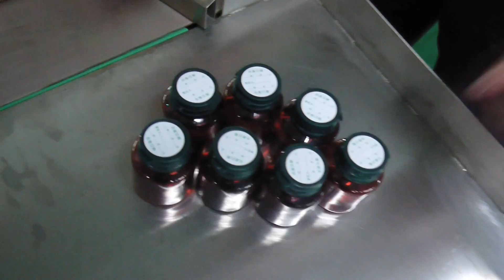cap top labeling machine with two sides clamping conveyor 113B-Judy